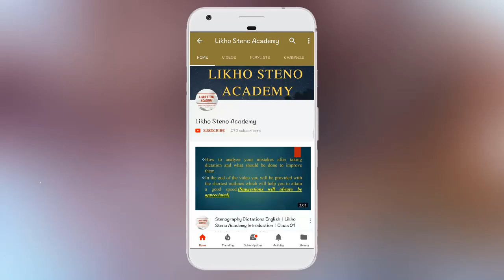Online Stenography Classes | Short Outlines Transcription No. 111-115 | Kailash Chandra |Class 264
This video has Short Outlines of English Shorthand Dictation from Kailash Chandra Magazine (following Pitman). How to increase shorthand speed and  Useful for DSSSB Skill Test, SSC Skill Test, Shorthand Classes, Stenographer Exam, SSC Stenographer Exam, Sarkari Naukri, Government Job. Channel will help you to attain good Shorthand Speed, analyse Shorthand Mistakes, Shorthand course online.